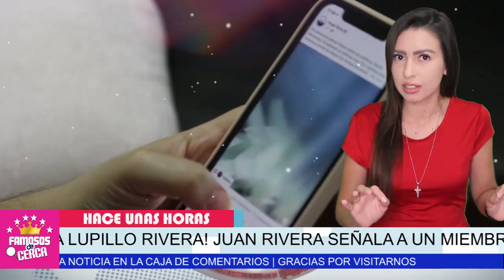🔥😱 𝗠𝗘 𝗥0-𝗕0...!!! Juan Rivera 𝗛𝗔𝗥𝗧𝗢 𝗗𝗘 𝗟𝗔𝗦 𝗧𝗥𝗔𝗡-𝗭4𝗦 De Lupillo Rivera / 𝗟𝗢 𝗗𝗘𝗦𝗘𝗡𝗠𝗔𝗦𝗖𝗔𝗥𝗔 ⛔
HACE UNAS HORAS ! NO SE CAYA Juan Rivera Saca a La Luz Toda LA VERDAD De Lupillo Rivera

 BIENVENIDOS!!!
suelta la sopa
televisa
exclusivas
venga la alegria
tv azteca
polemica
chismes
Entertainment
farandula mexico